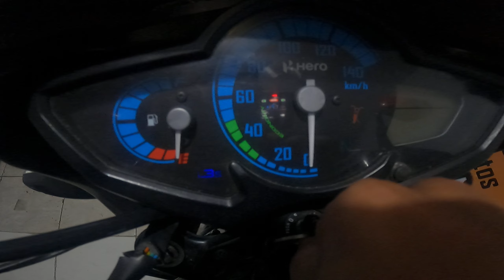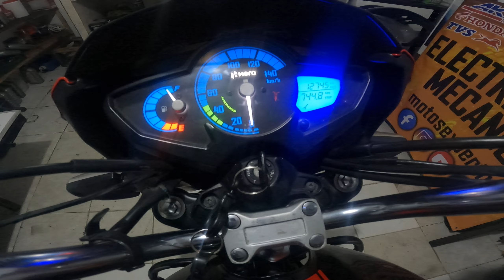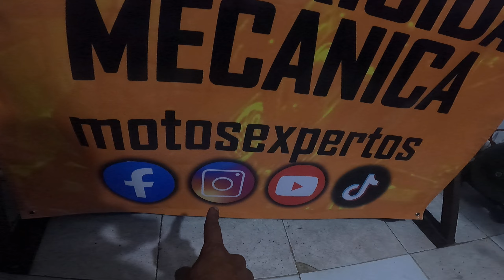Funcionamiento Sistema i3s Hero Splendor iSmart - ¿Ahorra Combustible pero daña la Bateria?